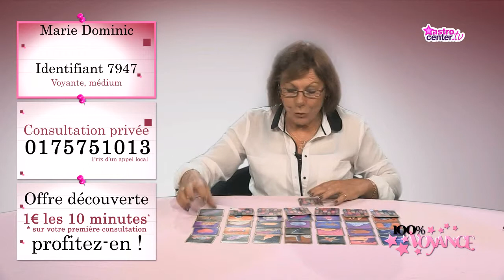Quel est mon avenir sentimental? 100% Voyance - Marie Dominic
Marie Dominic répond à vos questions sur votre vie sentimentale.
Vous souhaitez faire une consultation avec Marie Dominic ? Rendez-vous sur sa fiche de présentation